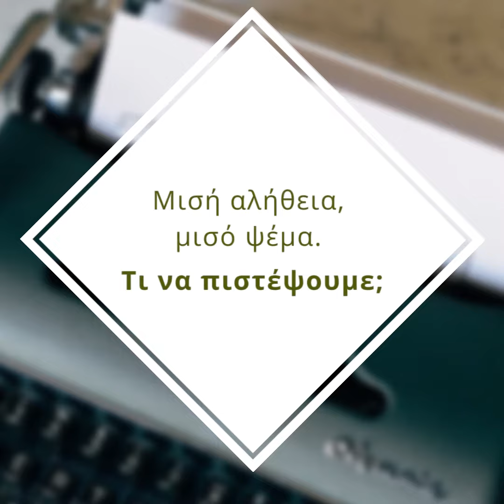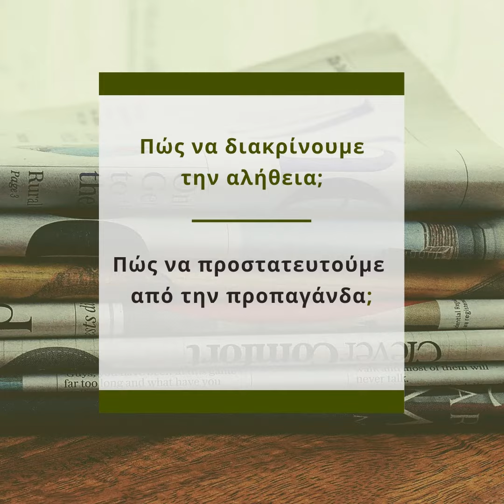Γιώργος Πλειός – Παραποιημένες Ειδήσεις (Fake News)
Γιώργος Πλειός – Παραποιημένες Ειδήσεις (Fake News). Ο μετασχηματισμός της προπαγάνδας στην κοινωνία της ενημέρωσης

Η συγκεκριμένη μελέτη εξετάζει ένα σημαντικό πρόβλημα που απασχολεί σήμερα τον δημοσιογραφικό, πολιτικό και ακαδημαϊκό κόσμο, διεθνώς: τις παραποιημένες ειδήσεις (fake news), τις οποίες όμως διαχωρίζει από τις ψευδείς. Αν και τέτοιες ειδήσεις συναντάμε από τις απαρχές του Τύπου, στις μέρες μας αποτελούν πλέον ένα σύνθετο επικοινωνιακό, πολιτικό και οικονομικό φαινόμενο. Παρατηρείται στις «κοινωνίες της ενημέρωσης», στις οποίες κυριαρχούν τα (νέα) Μέσα και οι ειδήσεις, όταν πλέον δεν παρουσιάζονται τα γεγονότα υπό το πρίσμα κάποιων απόψεων, όπως ταιριάζει στη δημοσιογραφία, αλλά προβάλλονται απόψεις με τη μορφή γεγονότων, όπως ταιριάζει στην προπαγάνδα. Στις κοινωνίες αυτές η πολιτική προπαγάνδα, η διαφήμιση, ο προσηλυτισμός κ.ά. μορφές προπαγανδιστικού Λόγου ενδύονται το ένδυμα ίσως της πλέον δημοφιλούς μορφής πληροφορίας, προκειμένου να επικρατήσουν.